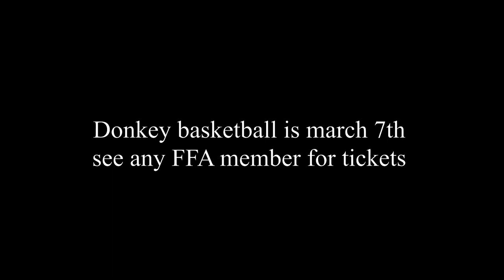2/21/2022 announcements | Highland High School